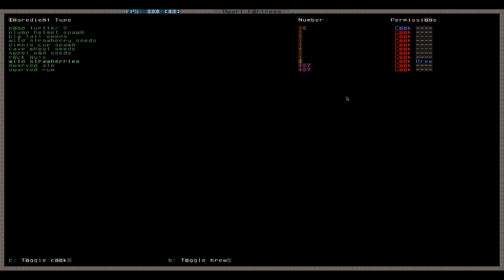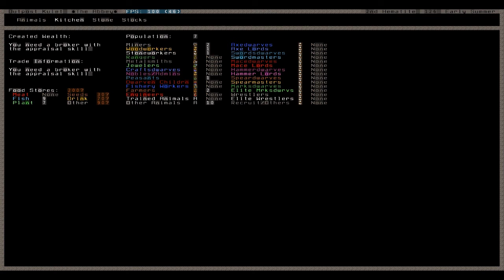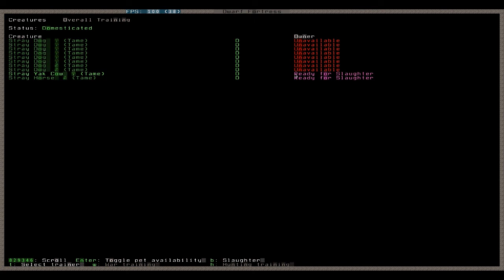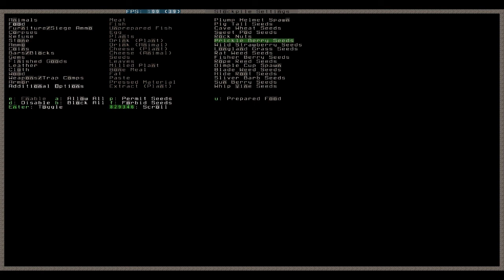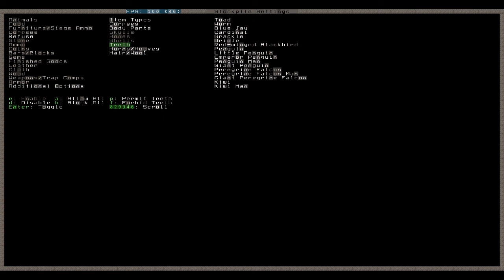Let's Play Dwarf Fortress 008 - Erste Schlachtungen, mehr Farmen, Müll